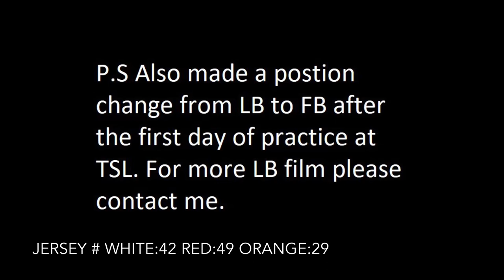George Rios The Spring League Highlights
George Rios Spring League highlights at fullback including long snapping and with linebacker drills. Free Agent at the moment looking for a chance to prove that I belong at the next level!!!